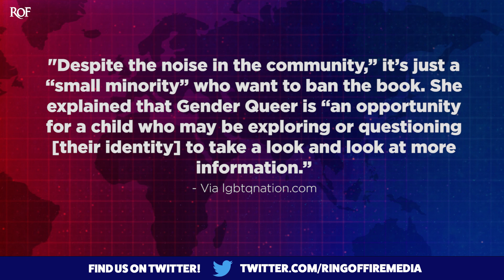High School Students Stand Up To Backwards Parents Who Want To Ban Books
Bitter parents at a school board meeting in Illinois this week got more than they bargained for when a group of high school students showed up to teach them a lesson. The students were there because the parents wanted certain books banned (dealing with LGBTQ themes) and they wanted the parents to understand that the books were not, as they had claimed, "teaching kids how to be gay." They also used the right wing's "free speech" arguments against them. Ring of Fire's Farron Cousins explains why this shows that there might be a little hope for this country after all.

Protestors attempted to basically disrupt a school board meeting this week in Chicago, after the proud boys had actually encouraged angry parents to show up for this event to challenge a pornographic book that was allegedly being offered in the school library. Now the book in question is, Gender. It is not pornographic. It is not meant to arouse any kind of sexual passion among anyone. So it is definitely not pornographic. But the parents showed up saying, get this out of here. We don't want it in our library. And you know who stood up and defended the book? High school students themselves. Students from the district showed up at that meeting and ended up schooling those backwards closed-minded parents on what is really happening in that high school. Let me read some of what happened here. This is from one senior. I'm not going to name their names.

Inclusion matters to young people. This is why we must have this book in our school's library. It brings comfort to people who feel unsolved and cast out. Another one, a junior said that it was ironic that the protesters were wearing American flag clothes and masks while calling for a book to be banned saying the issue was about free speech. Another one, a former student showed up and said, despite the noise in the community, this is just a small minority who want to ban the book. Gender is an opportunity for a child who may be exploring or questioning their identity to take a look and look at more information. And here's the thing. The school board didn't even plan on bringing up that book at this meeting. The issue was forced upon them by these protesters, again, who showed up at the encouragement of the proud boys to cause disruption, to make this into an issue.

And thank God these students showed up and put them in their place. Now is that going to have an effect on the school board? That's going to remain to be seen. But, you know, we've heard from all of these Republicans, you know, oh, we've got to protect the children. We've got to listen to the children. They don't want this. Okay. Well, these kids are saying this isn't a big deal. The book is not required reading. It's just available. The child would have to choose to go to the library, to choose that book, to read it. So suddenly you Republicans have been screaming about personal choice for the last 18 months, now you're telling us you don't want these kids to have their personal choice? They don't get to choose which books they want. Oh man, the hypocrisy is just overwhelming at this point and that again is what the Junior was pointing out. You guys come here decked out in your American flag gear, looking like the ultimate Patriots.

And you want to silence free speech? You want to burn and ban books? That's what this country should be about. That's not where this country should be in the year 2021. Republicans want to take this country backwards. They want to take us backwards on every possible issue. LGBTQ issues, women's rights, minorities. They want to take us back hundred, maybe even 200 years. They want to ban books. They've suggested burning these books. They don't know the difference between pornography and a regular book.